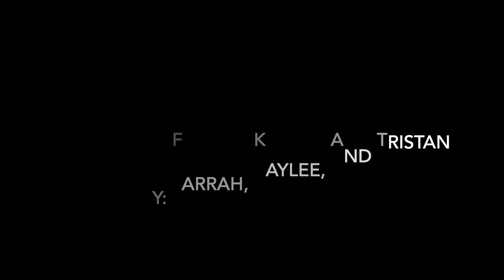The Broken Snowman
This is a 5th grade claymation project from 2023.